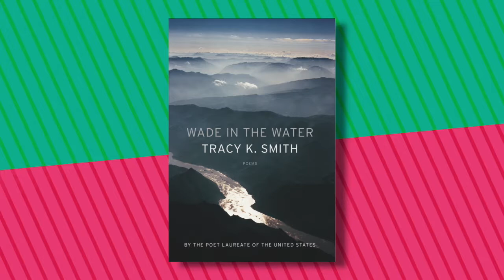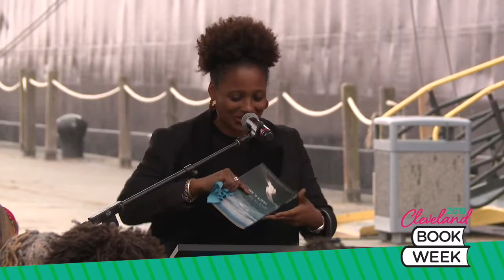Cleveland Book Week: On the Water with Tracy K. Smith - 09/25/2019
Tracy K. Smith, the 2017-19 Poet Laureate of the United States, joined Cleveland Book Week at the confluence of Lake Erie and the Cuyahoga River to read her poems from Wade in the Water, a 2019 Anisfield-Wolf winner. Hosted by the Cleveland Foundation on Sept. 25, 2019, in partnership with the Great Lakes Science Center, Brews + Prose and Cleveland Book Week, the reading and book signing took place on the waterfront alongside North Coast Harbor and the Steamship William G. Mather.

Tracy's introduction was made by Chanda Feldman, author of Approaching the Fields.